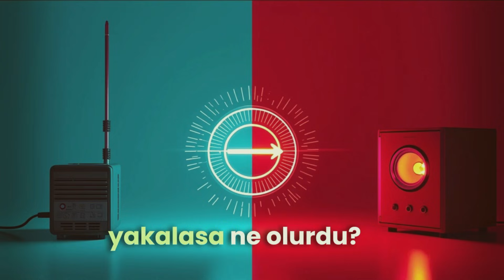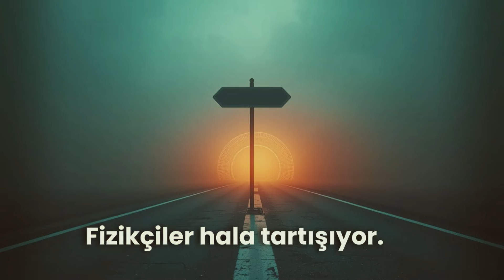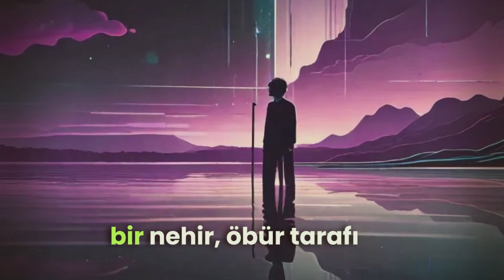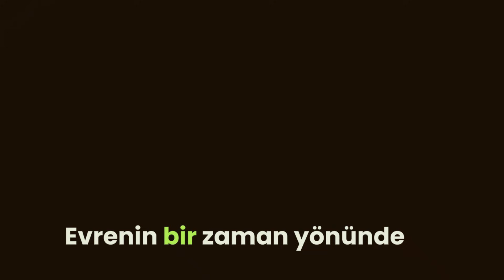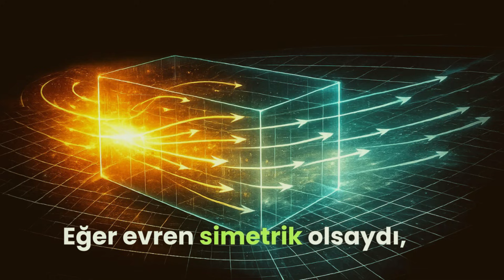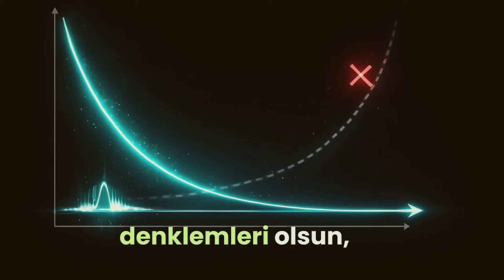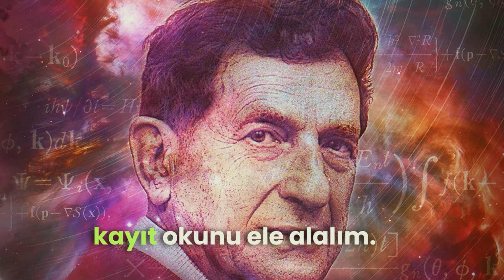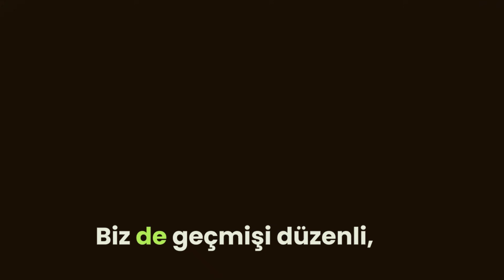⏳➡️ Zaman Akışının Sırrı: Kozmik Asimetri ve Entropi 🌌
Zamanın “tek yönlü” aktığını hissediyoruz.
Ama temel fizik denklemlerinin çoğu zaman-tersinir.
Peki o zaman neden kahve süte karışıyor da geri ayrılmıyor?
Bu videoda, zaman okunu entropiden başlatmak yerine, onu evrenin uzay-zaman geometrisindeki kozmik zaman-asimetrisinden türeten “küresel ve entropi-dışı” yaklaşımı (Aiello–Castagnino–Lombardi, 2008) hem sezgisel hem teknik katmanda anlatıyorum.

Özellikle şunları netleştiriyoruz:

• “Zaman-tersinirlik” (denklem özelliği) ile “geri-dönülmezlik” (çözüm/süreç özelliği) neden aynı şey değil?

• Yerel teorilerin ürettiği zaman-simetrik ikiz çözümler sorunu nedir, neden “sadece entropi” ile kapanmayabilir?

• Genel görelilikte zaman-yönlenebilirlik + küresel zaman fonksiyonu ne işe yarar?

• Küresel ok, yerelde nasıl “görünür” hale gelir: enerji akışı (T0α) ve neden ileri/geri (advanced/retarded) gibi ikizlerden birini seçer?

💬 Yorumlara tartışma başlatacak 3 net cümle bırak:

1. “Sence ‘zaman oku’ için asıl seçici kriter: entropi mi, enerji akışı mı?”

2. “Küresel zaman-asimetrisi fikrini en çok güçlendiren argüman hangisi?”

3. “Bu yaklaşımın en zayıf halkası sence neresi: kozmoloji varsayımları mı, yerel aktarım mı?”

İçerik

00:00-Ters sinyal testi
00:42-Kavramlar: Tersinirlik vs geri-dönülmezlik
01:51-Entropi tartışması: Boltzmann–Eddington–Price
03:10-Kozmik asimetri: Küresel zaman oku
04:20-Koşullar: Zaman-yönlenebilirlik + global zaman
05:35-Mekanizma: Enerji akışı + baskın enerji koşulu
07:03-İkizler: Retarded/advanced + bozunma
08:06-Kuantum: Rigged Hilbert + Gamow
09:34-Sonuçlar: 2. yasa ikizi + test edilebilirlik
11:26-Alternatif: Düşük entropi başlangıcı
12:29-Sınırlar + özet

Referanslar

Aiello, M., Castagnino, M., & Lombardi, O. (2008). The Arrow of Time: From Universe Time-Asymmetry to Local Irreversible Processes. Foundations of Physics, 38(3), 257–292. SpringerLink

Earman, J. (2002). What time reversal invariance is and why it matters. International Studies in the Philosophy of Science, 16(3), 245–264. tandfonline.com

Eddington, A. S. (1928). The Nature of the Physical World. Cambridge University Press. gutenberg.ca

Hawking, S. W., & Ellis, G. F. R. (1973). The Large Scale Structure of Space-Time. Cambridge University Press. books.google.com

Penrose, R. (1979). Singularities and time-asymmetry. In S. W. Hawking & W. Israel (Eds.), General Relativity: An Einstein Centenary Survey (pp. 581–638). Cambridge University Press. sciepub.com

Price, H. (1996). Time’s Arrow and Archimedes’ Point: New Directions for the Physics of Time. Oxford University Press. amazon.com

Reichenbach, H. (1956). The Direction of Time. University of California Press. philpapers.org

Arkaplan Müziği

Fallen Kingdom - Ethereal Dark Fantasy Music for Meditation and Relaxation

Further Exploring the Temple of Baa

Burning The Past-28221
HARRY GREGSON-WILLIAMS

Twin Musicom adlı sanatçıya ait Hero's Theme, Creative Commons Atıf 4.0 kapsamında lisanslanmıştır.